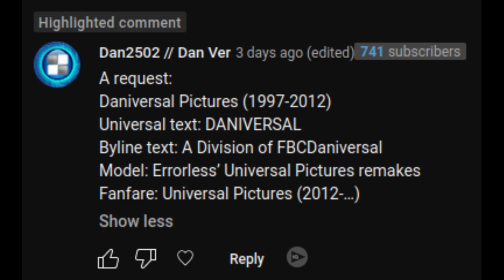[Request] Daniversal Pictures (1998)